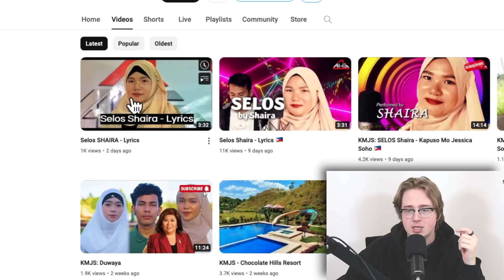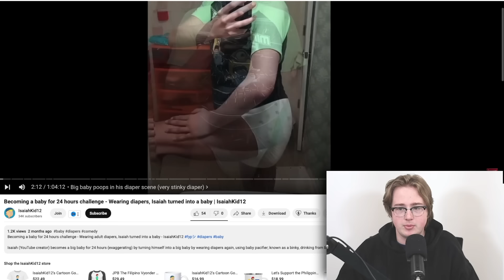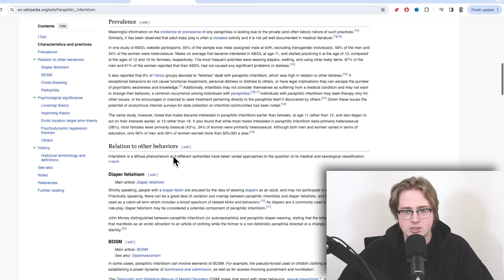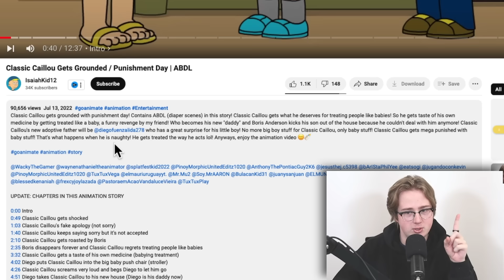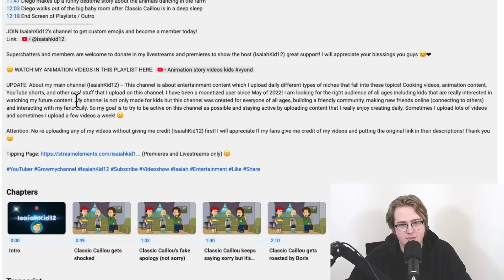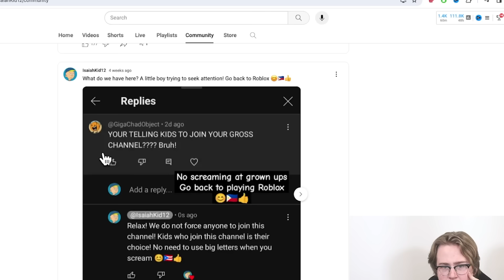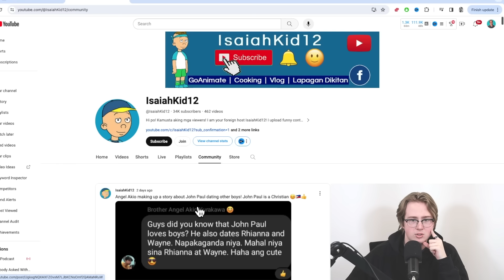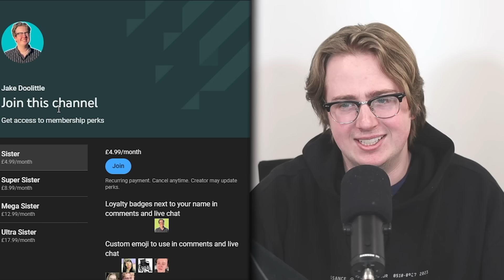The Most Disgusting Channel On Youtube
how is this allowed?

AI Generated Description: